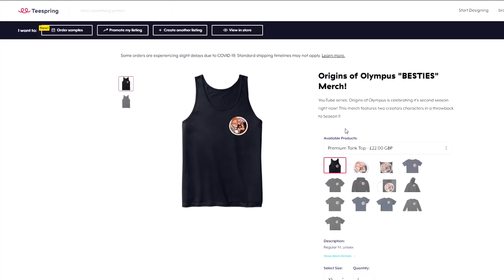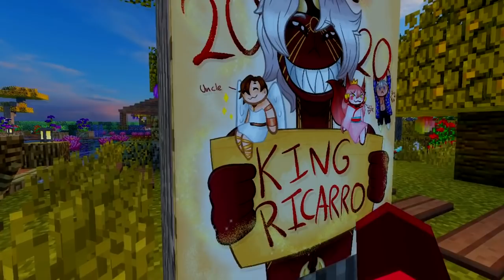"SHARKS AND DOUGHNUTS?!" // ORIGINS OF OLYMPUS S2E41 ● [Minecraft Percy Jackson Roleplay]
On this episode, it's time for the Cleopatra Ball! What will take place this time?!

💘 MORE SNAZZY CONTENT!
"Hunted S2" - Coming Soon

✨Origins of Olympus Accreditation!